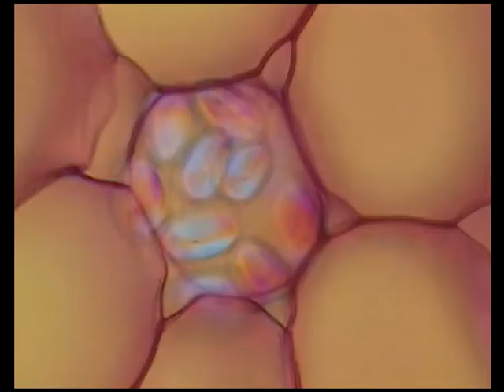Die Zelle: Baustein des Lebens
Es gibt Millionen verschiedene Arten auf der Erde, die sich in Aussehen, Lebensraum und in vielen anderen Faktoren grundlegend unterscheiden. Und doch haben Menschen, Schnecken, Bakterien und Blumen eines gemeinsam: Sie alle bestehen aus Zellen.

Der Lehrfilm „Die Zelle: Baustein des Lebens“ zeigt im ersten Teil welche Vorbereitungen getroffen werden müssen, um die, fürs bloße Auge unsichtbaren Zellen mikroskopierbar zumachen. Der zweite Teil gibt mit faszinierenden Mikroskopaufnahmen einen Einblick in die Welt der Zellen und beschreibt Aufbau und Bestandteile, sowie die Funktionen verschiedener Zelltypen.

Die Kapitel:
- Anfertigen von Dauerpräparaten
- Anfertigen von Frischpräparaten
- Die Zelle – kleinste lebende Einheit

DVD mit ca. 16 Minuten Laufzeit, Begleittext

Passend zum Lehrplan in: Biologie (ab 5. Schuljahr)